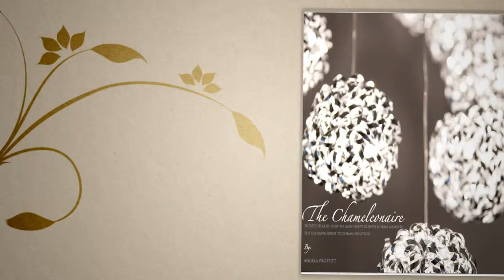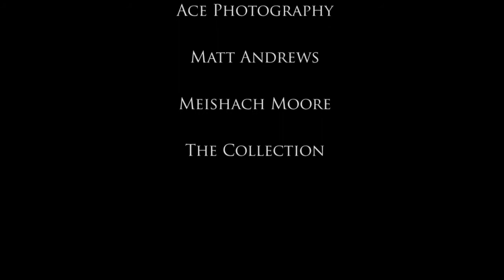2013 Annual Recap: Angela Proffitt, LLC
2013 Recap of some events
Thank you so much Zane Karl Studios for capturing all of this!